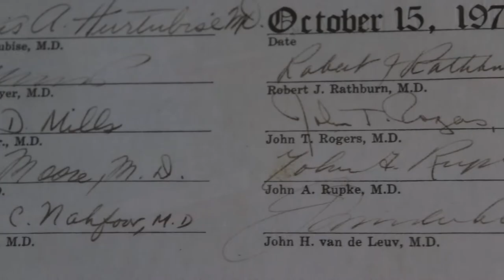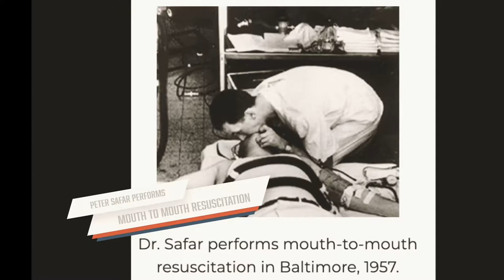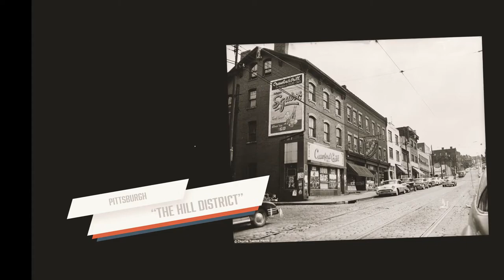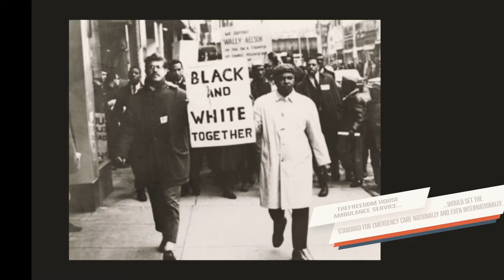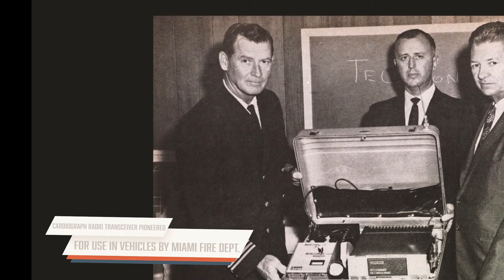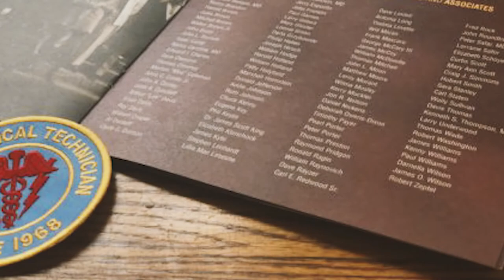Introducing Nancy Caroline - Dr. Ben Abo & The Emergency Medicine Learning & Resource Center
Dr. Ben Abo 50 Years - 50 Voices  The Emergency Medicine Learning & Resource Center